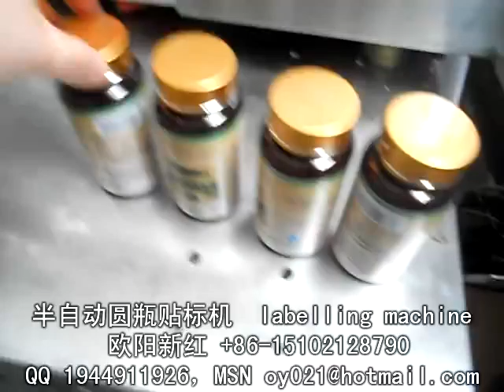manufacturer of packaging machinery labeling machine video packing machine price